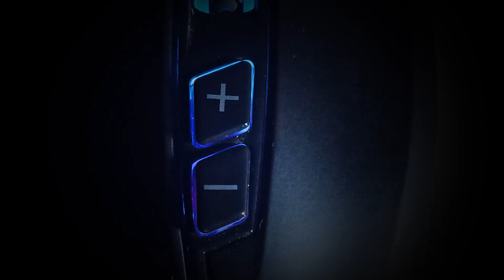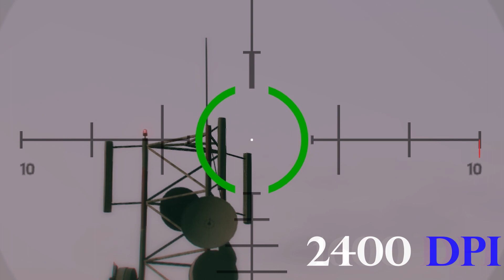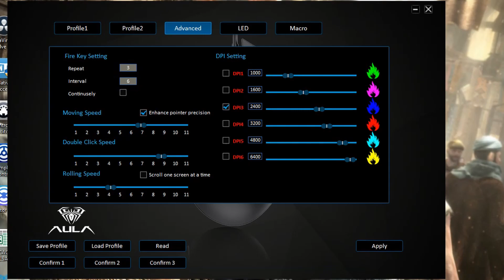Aula F805 Gaming Mouse Review | DPI مراجعة الماوس وتوضيح لمعنى ال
فى الفيديو هنا مراجعة لماوس الألعاب Aula F805
اللى بيتمتع ب DPI عالى
وتوضيح لمفهوم ال DPI
About me:
أنا محمد شلبى و طول عمرى بحب الألعاب ومؤمن بتأثيرها و أهميتها, وهنا فى القناة بقدم مواضيع و مراجعات عنها وبعض مواضيع التقنية البسيطة او علاقتها بالألعاب بطريقة حلوة
اتمنى الشغل يعجبكم